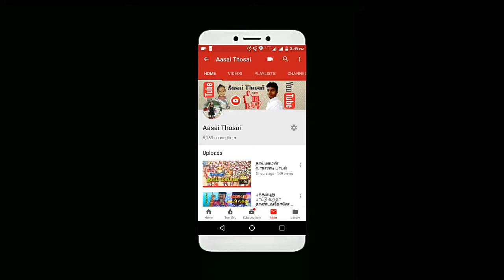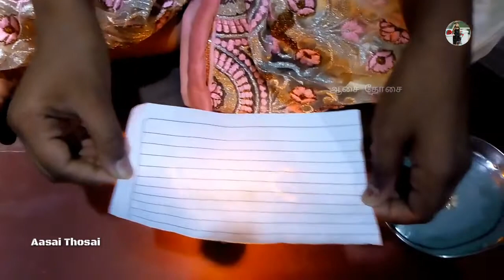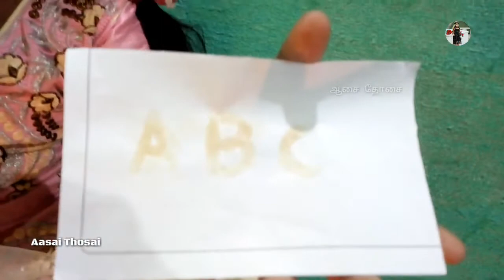2 Easy Science Experiment (Part 5) | How to Make Experiment At Home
2 Easy Science Experiment

Presence of Air Circulation Coming In The Water
1). Water Bottle
2). Water
3). Plate

Invisible Text Experiment
1). Paper
2). Match Box
3). Candle
4). Butts
5). Lemons
6). Plate